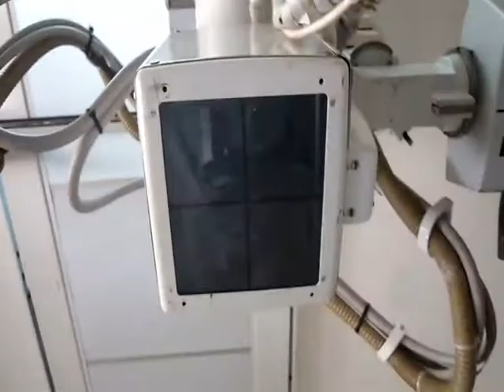hospital 2 dia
amanhã vou á faca,amanhã vou á faca,amanhã vou á faca,amanhã vou á faca,amanhã vou á faca,